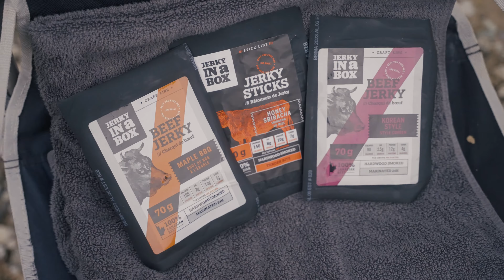Beef Jerky // Summer Adventure's AD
Commercial that we shoot for Jerky in a Box